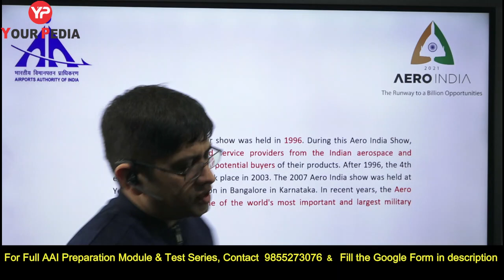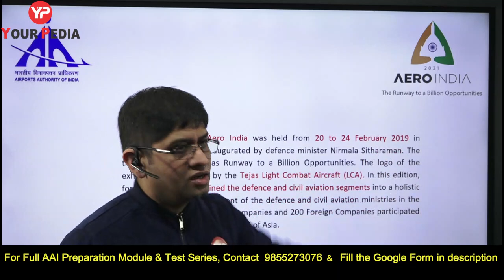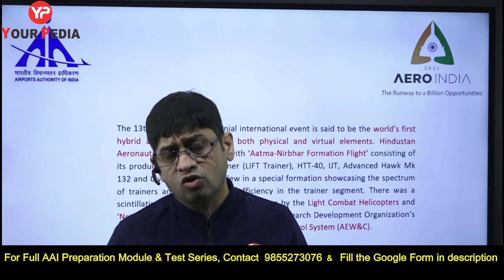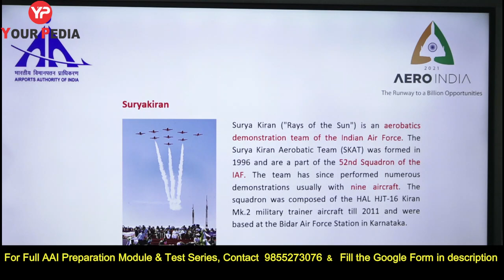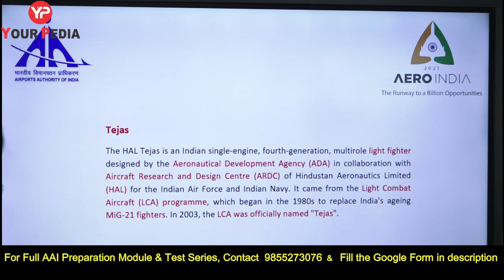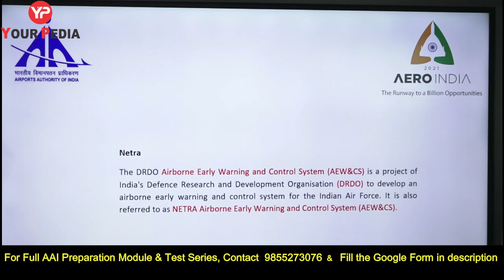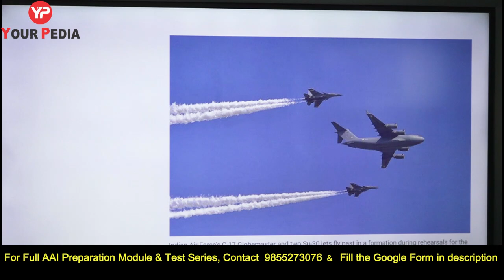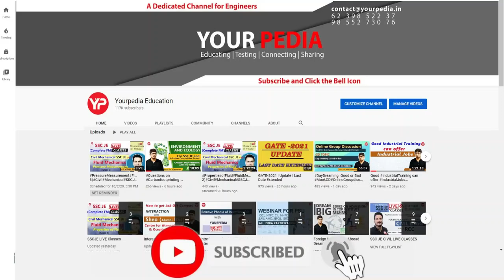Current Affairs ( Lecture 2) related to AAI | Aero India | Airport Operations | JE ATC AO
In AAI Airport Operations(AO )exam, various questions are being asked from current issues
related to AAI. So, the current affairs related to AAI need to be covered in detail.

Airport Authority of India (AAI) has declared executive and manager jobs in different categories for Engineering and science graduates. These are very good career jobs providing good salary also.